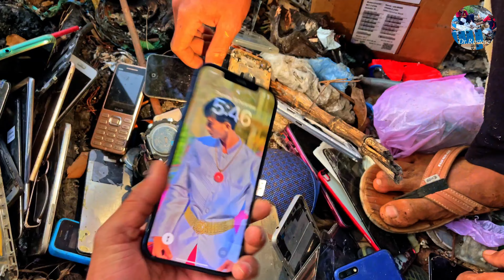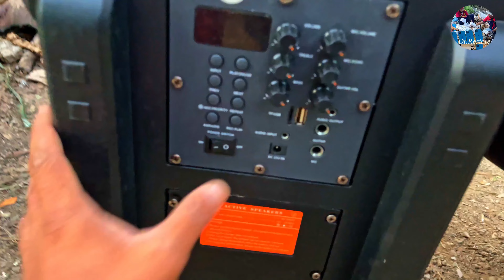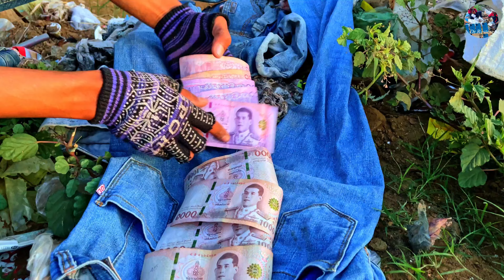TOP5 at Trash - Lucky day! Found iphone 12pro , Jewelry​ gold , New Speaker & Money Under Scrap